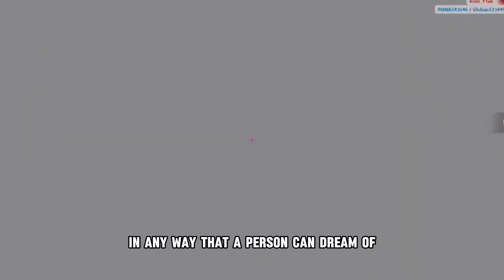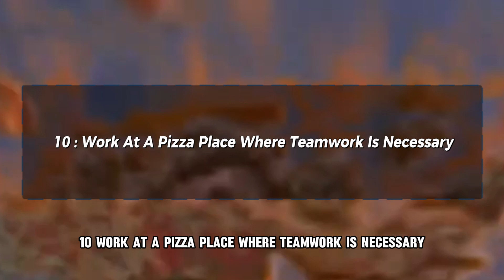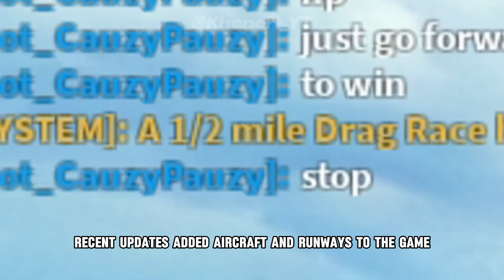Top Roleplay Games on Roblox! (2023)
Each player starts by choosing an avatar and giving it an identity. They can then explore ROBLOX — interacting with others by chatting, playing games, or collaborating on creative projects. Each player is also given their own piece of undeveloped real estate along with a virtual toolbox with which to design and build anything — be it a navigable skyscraper, a working helicopter, a giant pinball machine, a multiplayer “Capture the Flag” game or some other, yet­to­be­dreamed-up creation.

There is no cost for this first plot of virtual land. By participating and by building cool stuff, ROBLOX members can earn specialty badges as well as ROBLOX dollars (“ROBUX”).

In turn, they can shop the online catalog to purchase avatar clothing and accessories as well as premium building materials, interactive components, and working mechanisms.